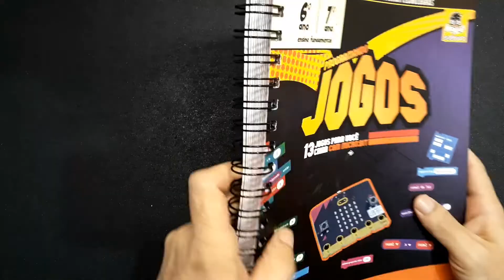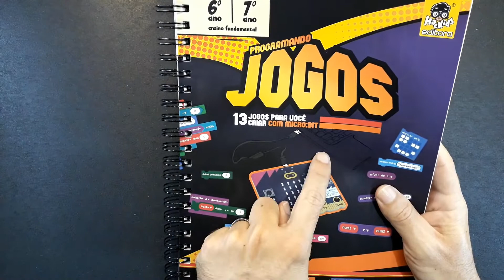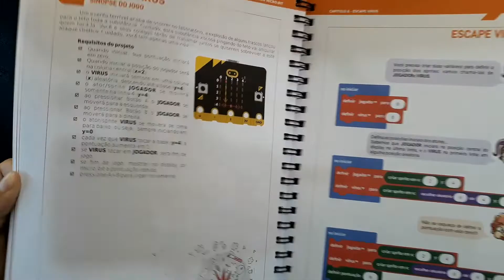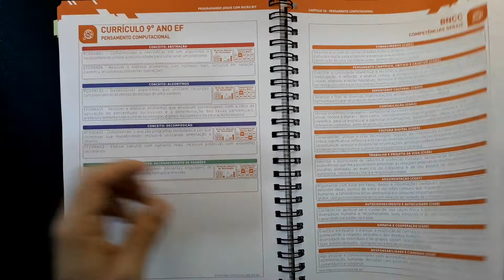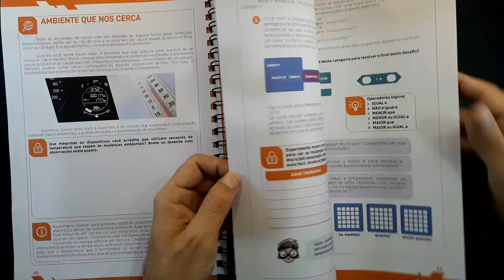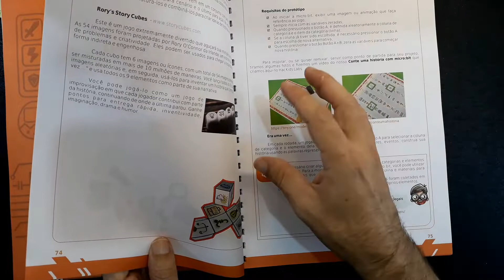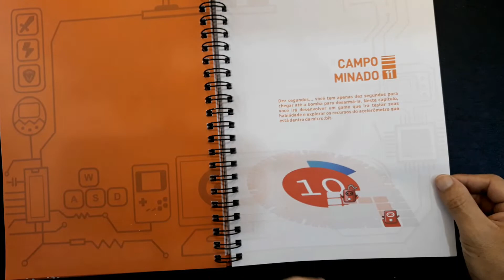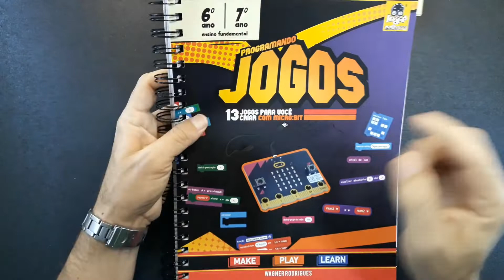APRENDA a programar criando 13 JOGOS com a MICROBIT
Inédito! O primeiro livro curso de programação para placas BBC Micro:bit no Brasil! De autoria do professor Wagner da Startup Hackids. Você vai aprender a programar brincando, criando 13 jogos e projetos e resolvendo diversos outros desafios.

Vários professores e pais tem procurado materiais para que seus filhos aprendam a usar tecnologias, especialmente eletrônica e lógica de programação. Mas em geral se deparam com produtos prontos, mas sem instruções ou planos claros de ensino e aprendizado.

É essa lacuna que os produtos que a StartUp Hackids tem tentado resolver ao desenvolver publicações ou materiais alinhados com as diretrizes da educação moderna vigente, inclusive no Brasil.

Então apresento a vocês esse rico recurso, uma obra inédita em língua portuguesa, que só deve nos deixar orgulhosos de não termos que ficar 10 ou mais anos atrasados em relação aos países cujos governos e sociedade levam a educação mais a sério.

Espero que curtam o conteúdo e o compartilhem com amigos que possam precisar.

Conteúdo:
0:12 Intro ao Livro
1:10 Como montar os projetos?
2:08 Autor e aspectos físicos
2:40 Bônus do livro
3:10 Sumário e capítulo 1
3:50 Cap 15 compartilhar
4:10 Cap 16 pensamento computacional
4:50 cap 2 - Projeto 1
5:25 Cap 3 - Projeto 2
5:40 Cap 4 - Projeto 3
5:50 Cap 5 - Projeto 4
6:00 Cap 6 - Projeto 5
6:10 Cap 7 - Projeto 6
6:25 Cap 8 - Projeto 7
6:45 Cap 9 - Projeto 8
6:55 Cap 10 - Projeto 9
7:10 Cap 11 - Projeto 10
7:50 Cap 12 - Projeto 11
8:05 Cap 13 - Projeto 12
8:25 Cap 14 - Projeto 13
8:38 Minha opinião

+++ INFORMAÇÕES E LINKS CITADOS NO VÍDEO +++

+++ VÍDEOS E OUTROS POSTS RELACIONADOS +++
Se ainda não sabe o que é a placa Micro:bit, e seus recursos educacionais, assista esse vídeo:

✔️ Setup de Vídeo:
CAM 1
CAM 2

MIC LAPELA PLUGUE P3
MIC LAPELA MICRO USB 3.0 WIRELESS
MIC MESA/ PEDESTAL DIRECIONAL

ILUMINAÇÃO RING LIGHT 1

Cursos, tira-dúvidas, perfis sociais, contatos, promoções, e mídias sociais em um só local!

😃 QUER APOIAR A APLICAR? VEJA COMO:
✔️ Acesse os Livros já recomendados